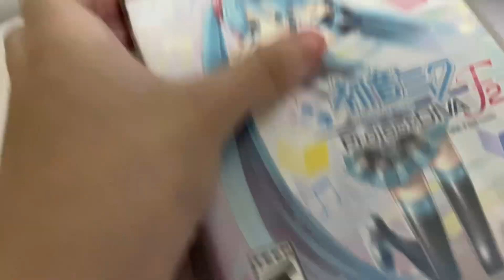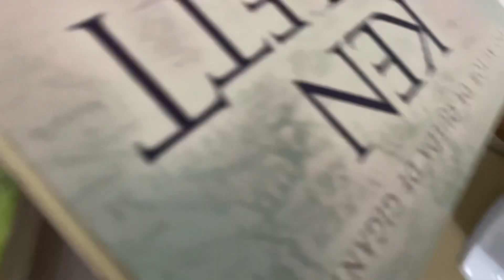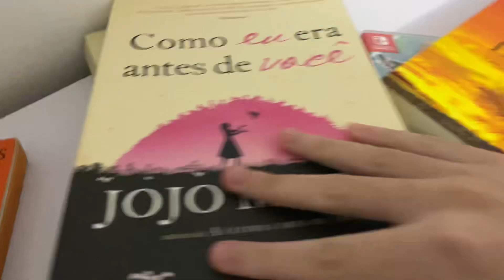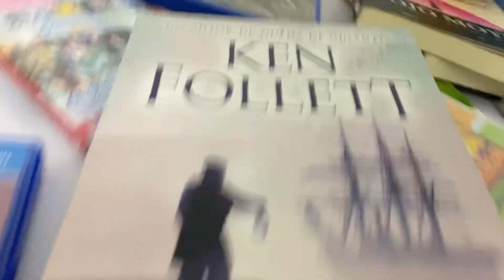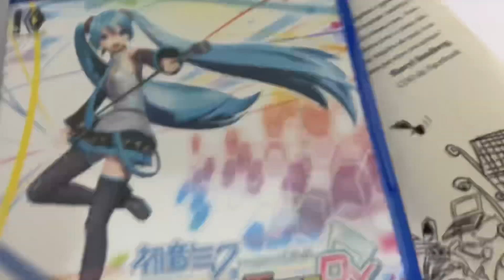BFDI 3: Are You Smarter Than a Liberty? (but it's with games)